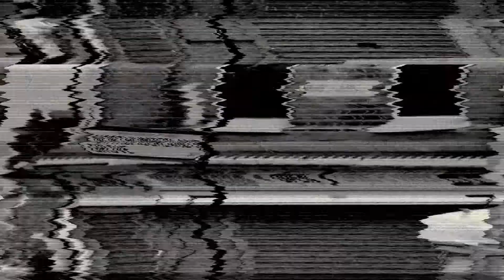Chickenshed - I AM MICHAEL